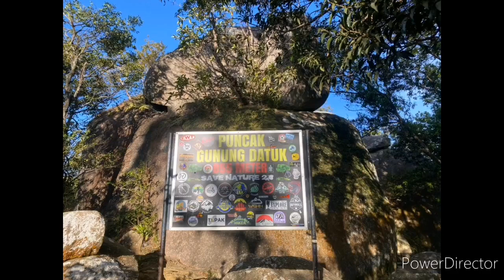Gunung Datuk : 13 Mac 21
Hiking Gunung Datuk... ikut step kawan...barai.

4 jam pendakian..

makan meggi di puncak